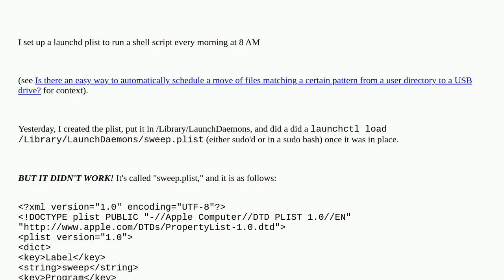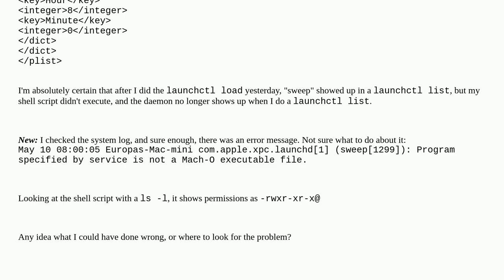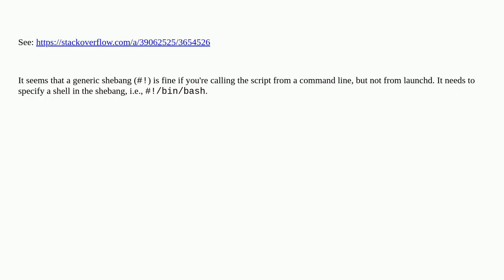Apple: What went wrong with my launchd plist?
What went wrong with my launchd plist?

A special thanks goes out to the community

  plist launchd